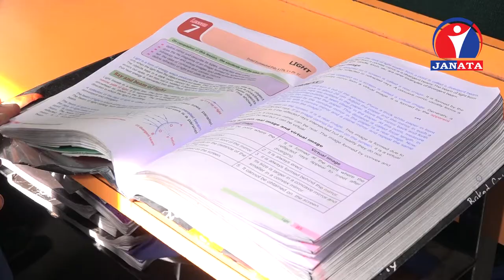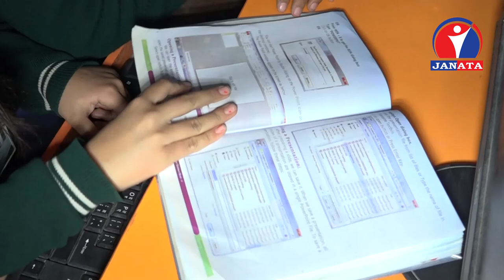नेपालमा विद्यालय तहबाटै बाल मस्तिष्कमाथि शासन सुरु